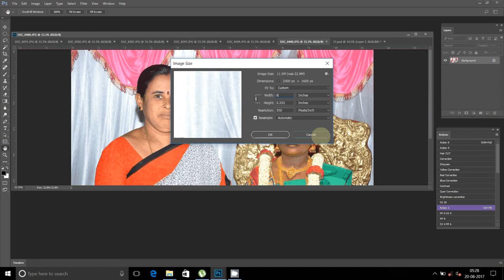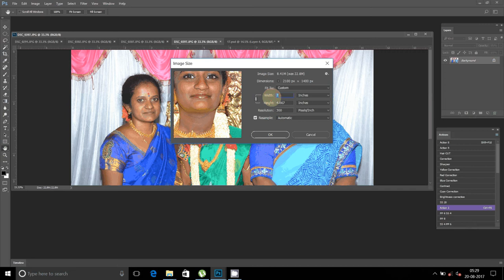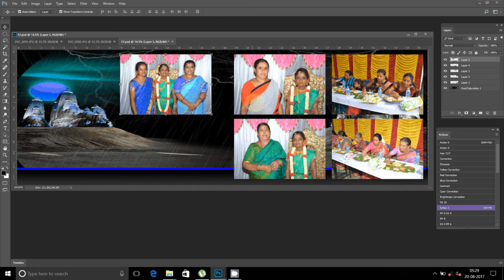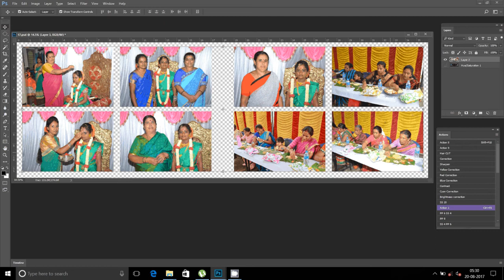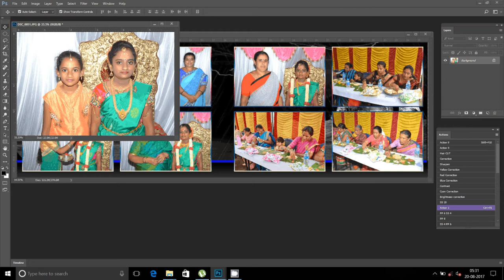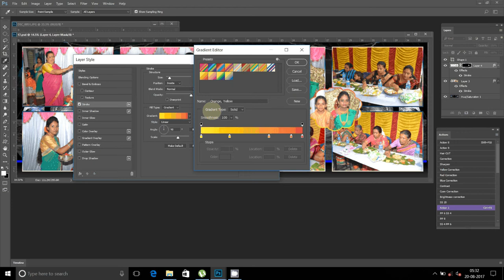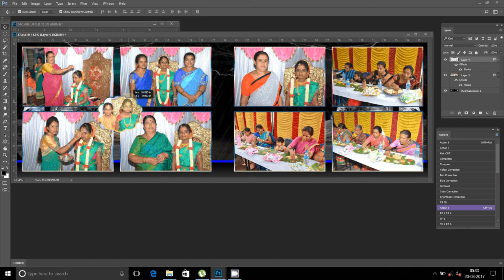Karizma Album / Photobook Design photoshop Action